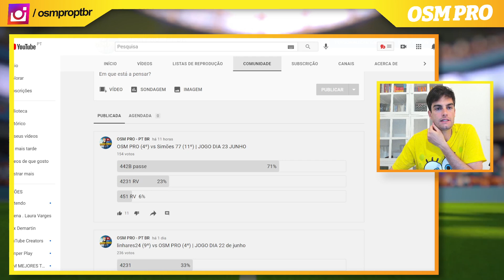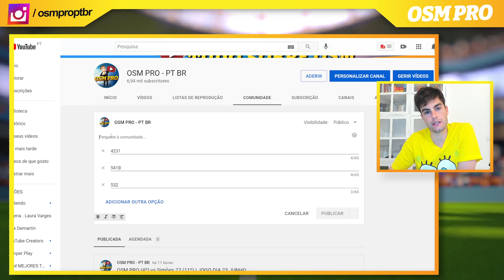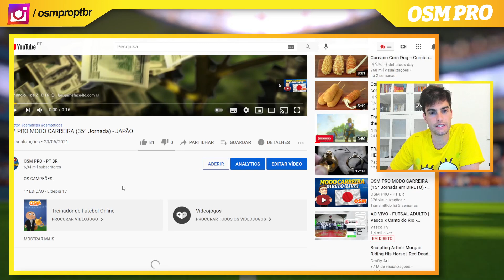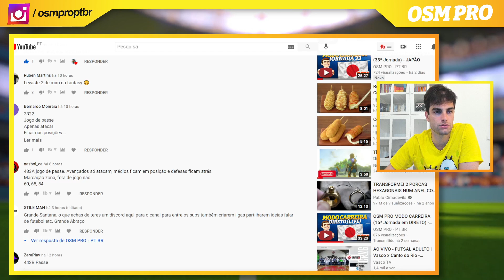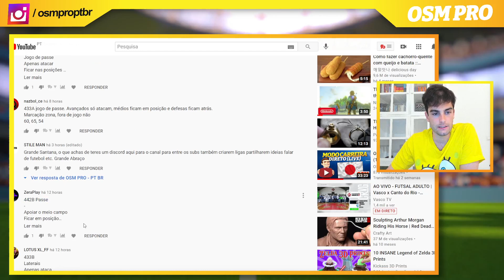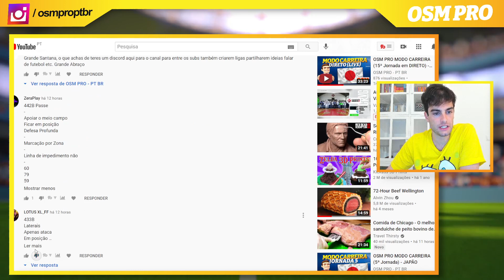OSM PRO MODO CARREIRA (36ª Jornada) - JAPÃO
OS CAMPEÕES:

1ª EDIÇÃO - Litlepig 17
2ª EDIÇÃO - Mikaxiter
3ª EDIÇÃO - Mister Pudini
4ª EDIÇÃO - Game9Over1

Bem vindos ao 5.º modo carreira do canal OSM PRO no Japão! 😎.

Esta série tem como objetivo mostrar aos treinadores de OSM uma liga de alto nível.
Conta sempre com 2 convidados especiais, treinadores de topo com histórico inquestionável, Campeões do Mundo, Campeões Nacionais, Finalistas em Campeonatos do Mundo, etc..

Para participar apoie o canal, aderindo ao pacote "PRESIDENTE" ou "TREINADOR" clicando no botão ADERIR.

Bem vindo ao OSM PRO (00:00)
INSCREVA-SE para as melhores DICAS DE OSM (00:20)